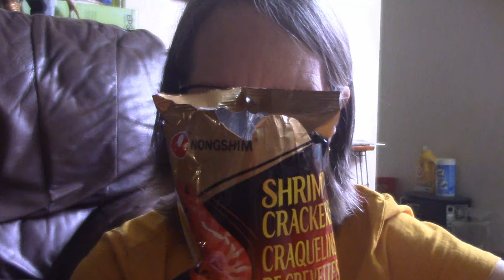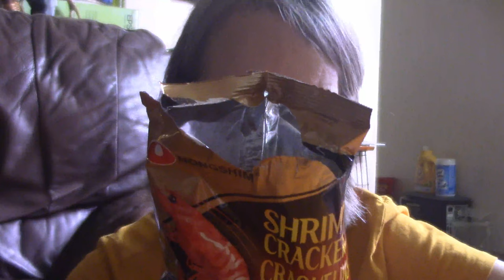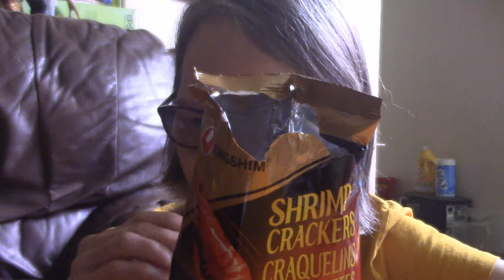🆕Shrimp🦐 Crackers ASMR (Short 4K Video)/Âm thanh đang ăn bánh phồng tôm😁😂🤣